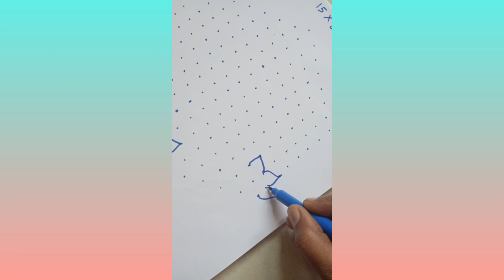15*8 Cross Dots Honey Comb Rangoli